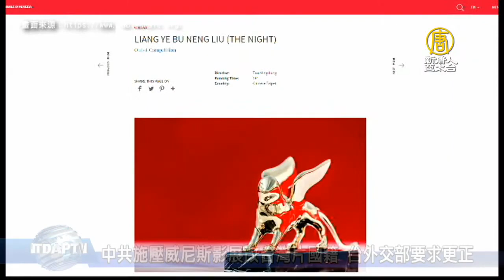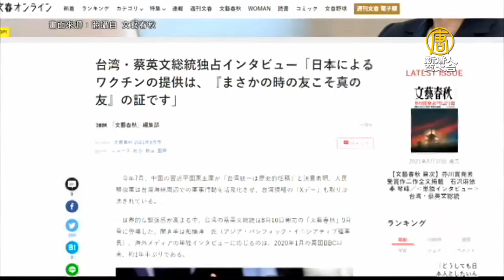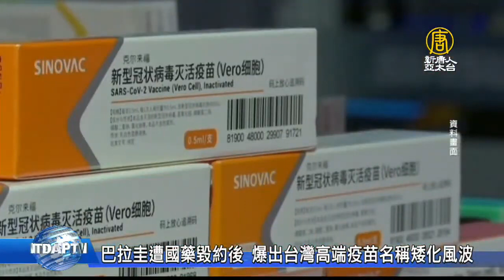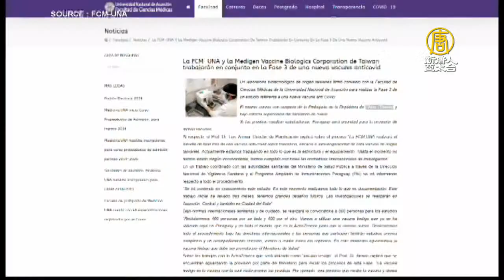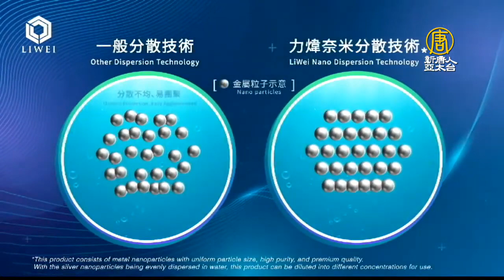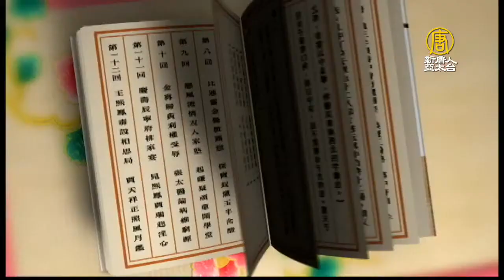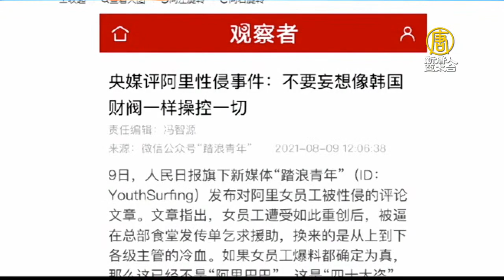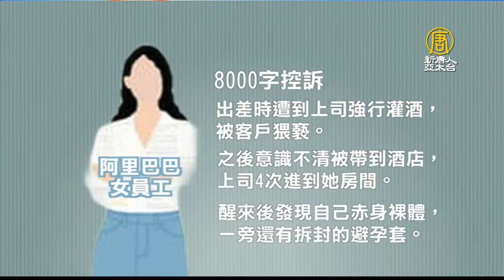🔥美國會報告揭武毒所洩毒！台灣前副衛生署長指高度可信｜蔡英文提美日關切台海 準備與國際建半導體人才庫｜兩總部都設有黨委 阿里巴巴性侵案遭黨媒反咬｜午間新聞20210810｜新唐人亞太台